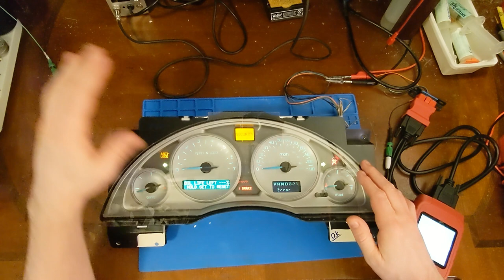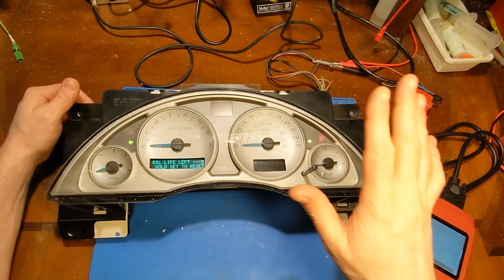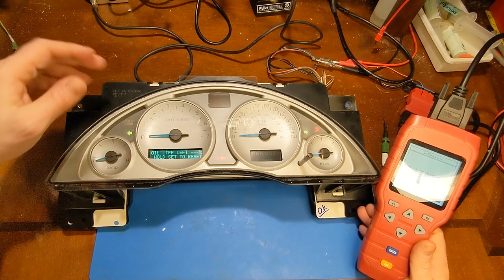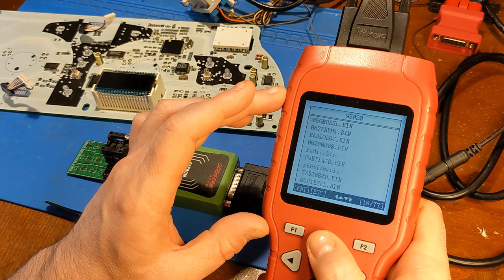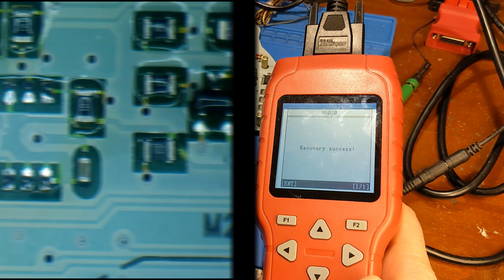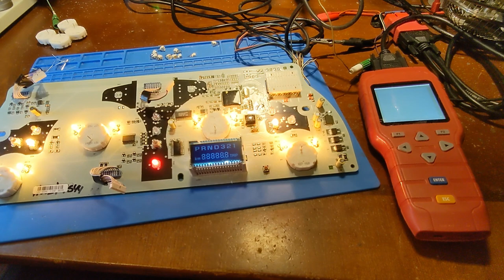Buick Rendezvous Error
Link to purchase the Hakko FR-301
Link to purchase X100 Programmer

Buick Rendezvous Instrument cluster odometer error repair and rebuild with LCD back lighting replacement.